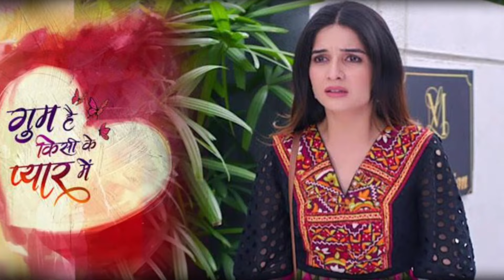Shakti Arora On Exit Gum Hain Ksi K Pyar Mein: Here The Full Details About Upcoming Leap !!